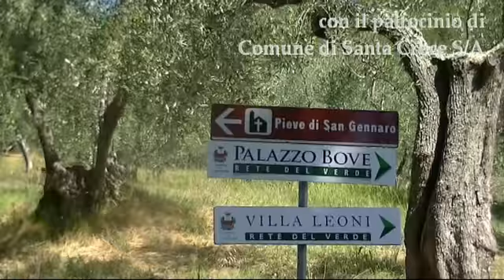Giro delle Cerbaie 2013 - La ricognizione, capitolo 2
Il percorso dal primo al secondo ristoro!